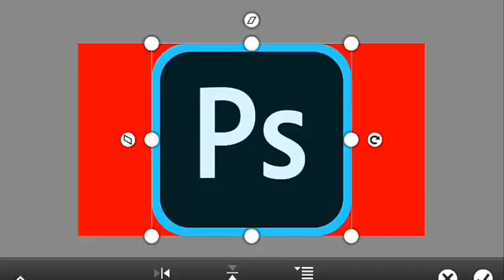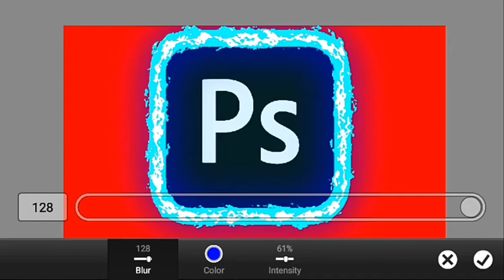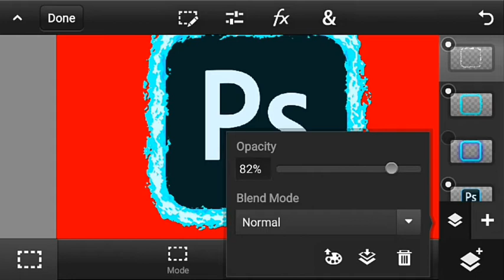How to add fire stroke you png and logo or thumbnail by gfx AK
Hello

Pixelab app Available on play store )😁

Is video me ap ke thumbnail or png ke use karne wali fire stroke Android me banani ka tarika hai
Bye